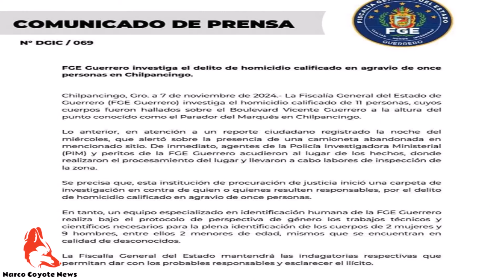Confirman hallazgo en Chilpancingo